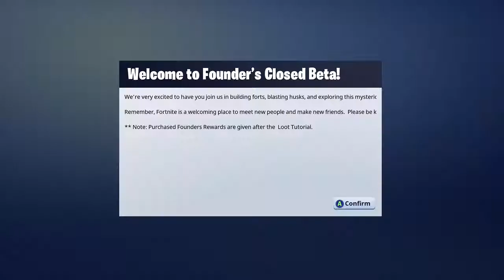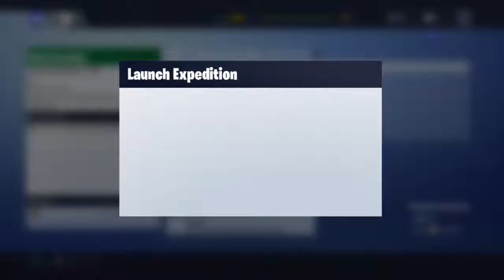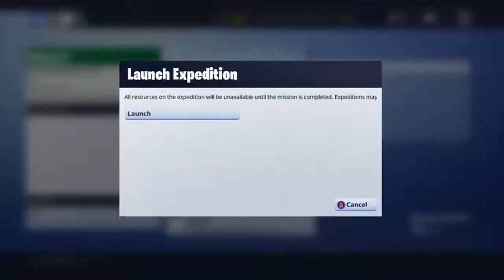Lets play Fortnite gameplay (xbox one) with Jellyzone P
I apologize for the bad footage on the first video I don't know whats going on with that mic nowadays, but anyways I think I corrected the problem and heres the footage from me messing around with the mic, seeing what I can do about that audio issue.. NO edits, no cuts, just filled will all the shame in the world with open curtains lmfao!
but thank you guys for the support and heres some more footage of Fortnite for xbox one for ya...
Same equipment:
Hp envy 360 notebook computer
Turtle beach stealth 420 plus headset
Samsung galaxy s8 plus
and pure foolishness in terms of dry humor...

thanks you guys for your support again and ill have some more videos up for ya soon.